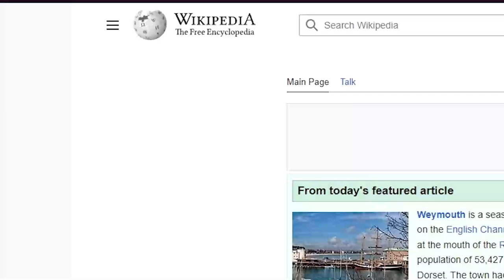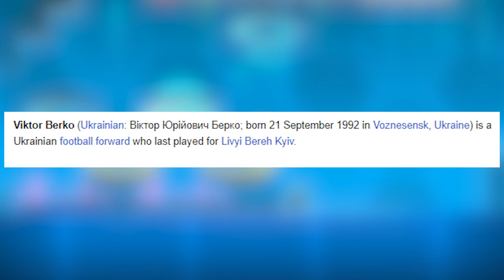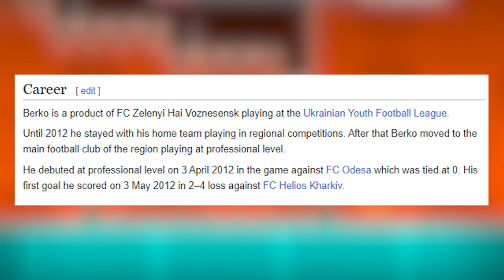Viktor Berko | Random Wikipedia Article #32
A football player, another football related thing!